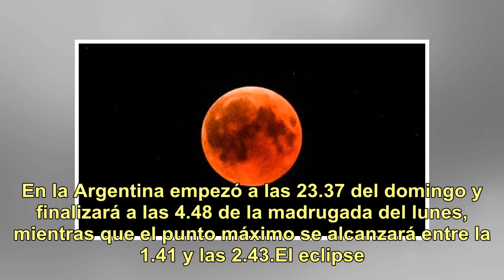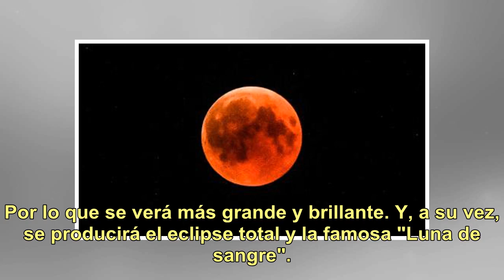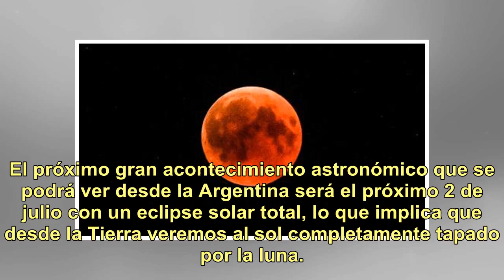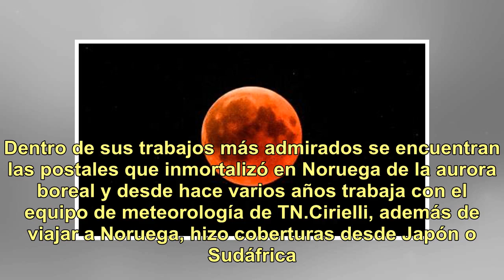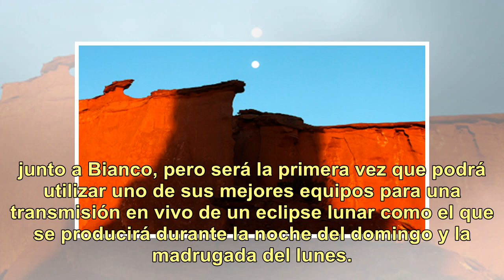Eclipse lunar 2019: el fenómeno que teñirá el cielo de rojo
Un impresionante eclipse de Luna se podrá observar durante la noche del domingo y la madrugada del lunes en la Argentina. Este gran primer acontecimiento astronómico del 2019 contará con una cobertura especial de TN desde diferentes puntos del país, que comenzó a las 23.El fenómeno podrá observarse ...